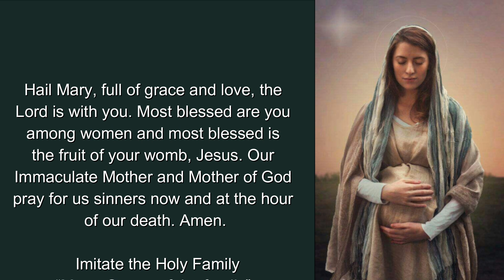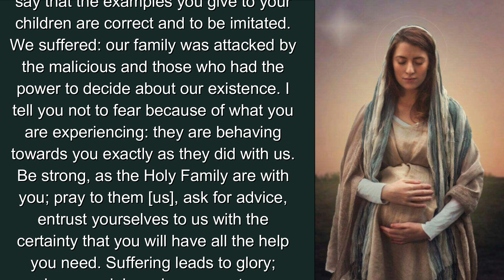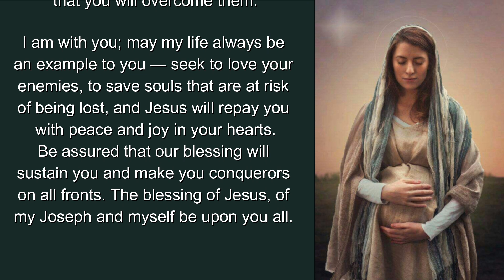Imitate the Holy Family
I also upload some of my videos on the following platforms -